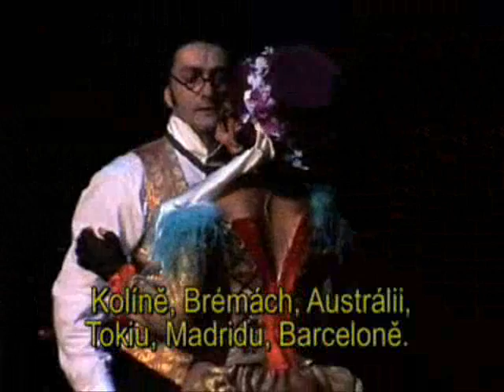Frank Wildhorn Interview about Jekyll & Hyde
Frank Wildhorn is interviewed about the Czech Production of Jekyll & Hyde the musical. Also includes clips from the production! Subtitled in Czech.